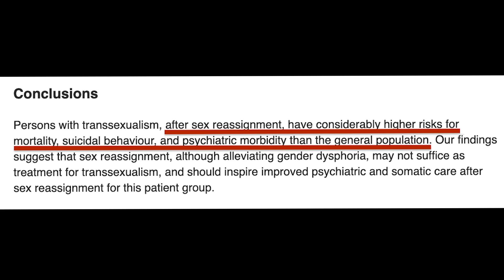Dr. Michelle Cretella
President of the American College of Pediatricians, Dr. Michelle Cretella discusses the dangers and damage that is done when treating those with gender dysphoria with medical transiting.